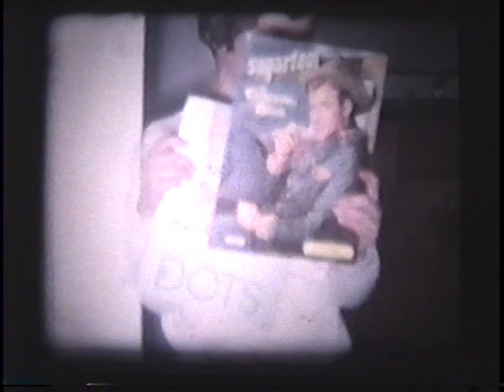Wolfe Ave. Christmas 1950s